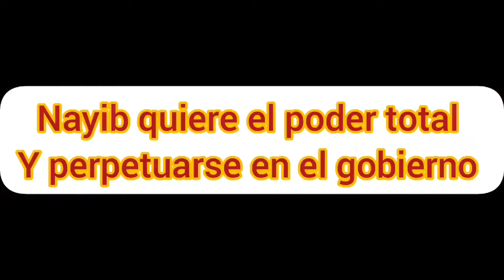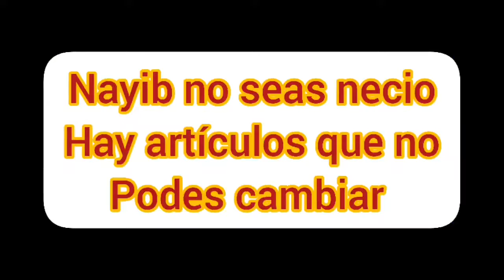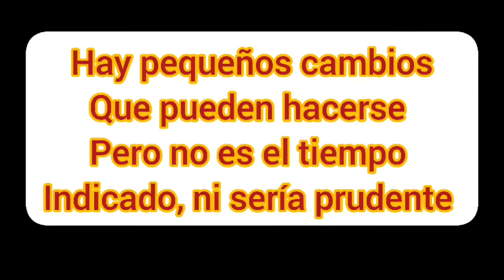El Papá era inteligente. El hijo salió CHORO.